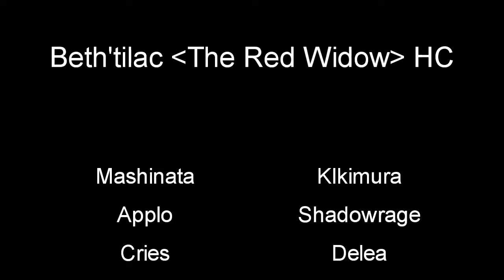Beth'tilac The Red Widow HC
1. Metallica -  I Dissapear
2.Metallica -  No Leaf Clover